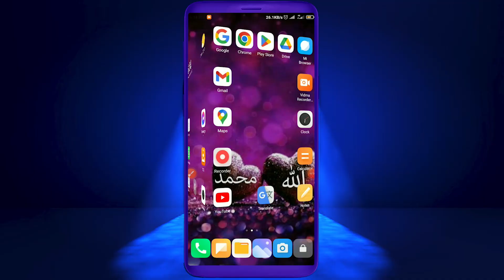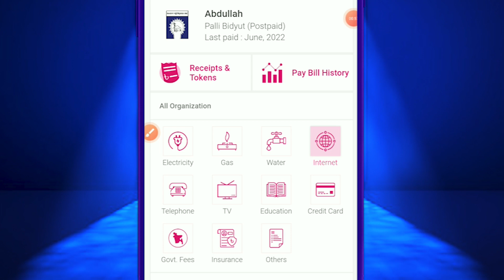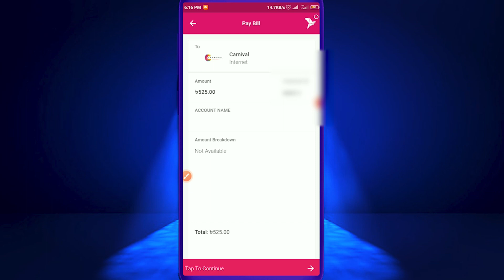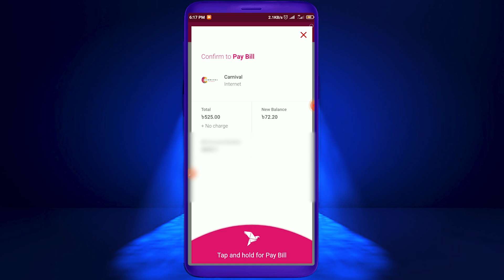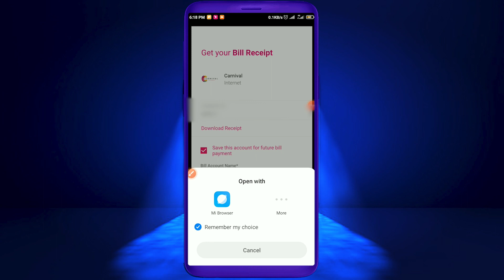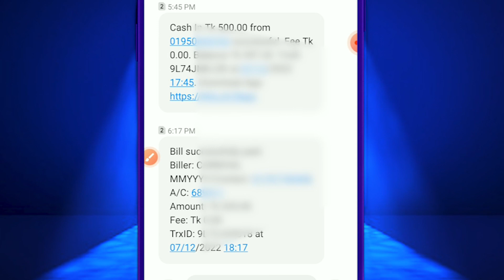How to pay carnival internet bill by bkash app? কিভাবে বিকাশ দিয়ে WiFi মাসিক বিল পে করবেন?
How to pay the carnival internet bill with bkash? How to carnival internet bill pay with bkash? How to Pay Carnival WiFi Monthly Bill with Bkash?
Carnival Internet Bill Payment. Carnival Internet ISP review.

.সাজেস্ট ভিডিও.

Abdullah Tech